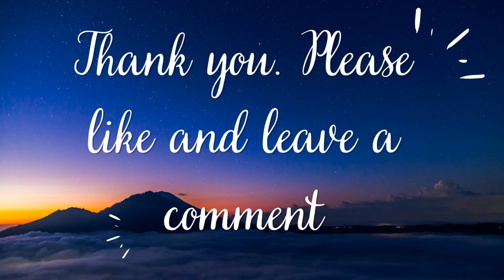Smooth Music to Relax and Enjoy on this Wonderful Day